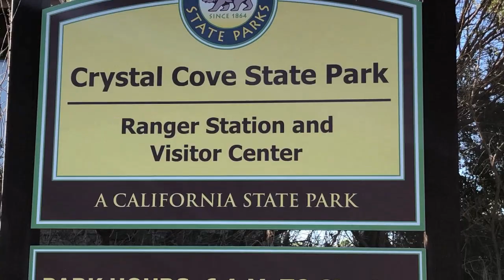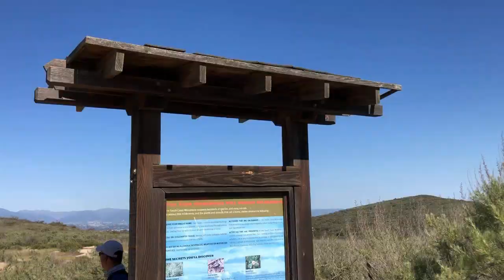캘리포니아 크리스탈 코브 스테이트 팍 14KM(9마일) 하이킹 에피소드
벌써 봄기운이 완연한 어느 따뜻한 봄날에 바닷가에 있는 스테이트 팍 트레일을 하이킹 하였는데 시원하게 보이는 태평양을 바라보며 봄 바람과 함께한 이번 하이킹은 색다른 묘미로 참 즐거운 시간들였습니다. 즐거운 시청 바랍니다. 감사 합니다.^^